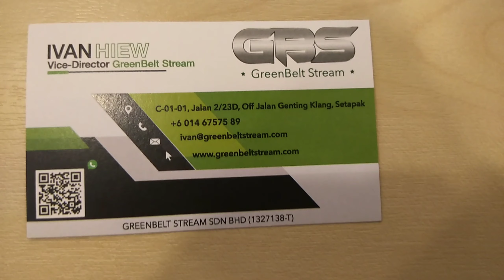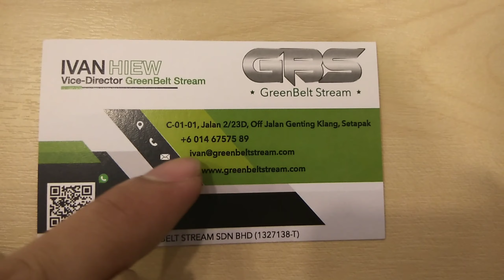Meracunkan Diri Di Kedai Helmat GBS | Jumpa Wanmnasran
Nak cari helmet boleh pergi ke alamat ni.

Unit No. C-01-01, The Nest, Lorong 2/23D, Off, Jalan Genting Kelang, Taman Danau Kota, 53200, Wilayah Persekutuan Kuala Lumpur